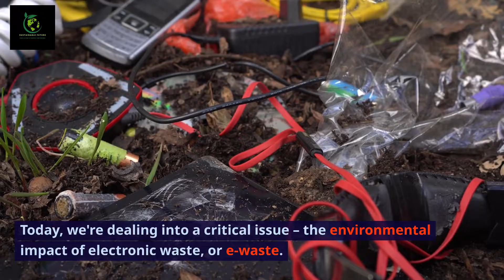5 Environmental Impacts of Electronic Waste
Title - 5 Environmental Impacts of Electronic Waste

About this video:
Welcome to Sustainable Future! In today's video, we explore the often-overlooked consequences of electronic waste (e-waste) on our environment. From toxic materials to public health risks, we'll uncover the pressing issues and discuss actionable solutions for a more sustainable future.
Join us on this journey toward a greener and more environmentally conscious future! 🌱✨

About our Channel:
Welcome to Sustainable Future, your go-to channel for insights, inspiration, and actionable steps toward a greener and more sustainable world! 🌱✨
In this video, we delve into the essence of a sustainable future – a world where environmental, social, and economic dimensions harmonize for the well-being of our planet and generations to come.
Explore the critical reasons driving the sustainability movement, from the finite resources of our Earth to potential environmental harm, climate change impacts, effects on human health, and economic stability. Discover how sustainable practices aim to address these challenges, preserving ecosystems, protecting endangered species, and fostering stability.
Join us on a journey where every video focuses on practical sustainable practices, encompassing eco-friendly tips, climate solutions, and discussions on the importance of social equality in sustainable development. Learn how small actions, from turning off lights to supporting local farmers, collectively contribute to a thriving and balanced world.
Let's be the change-makers for a healthier planet and a brighter tomorrow!

What our viewers search:
ewaste
Environmental Impact
Reuse
Reduce
Recycle
Electronic Waste
E-Waste Consequences
Sustainable Living
Reduce Reuse Recycle
Sustainability Education
Green Living Tips
E-Waste Management
Resource Depletion
Toxic Materials
Responsible Recycling
Sustainable Future
Green Tech Solutions
Public Health Risks
Sustainable Electronics
Environmental Footprint
Responsible Disposal
Climate Impact
Electronics Recycling
Renewable Resources
Environmental Education